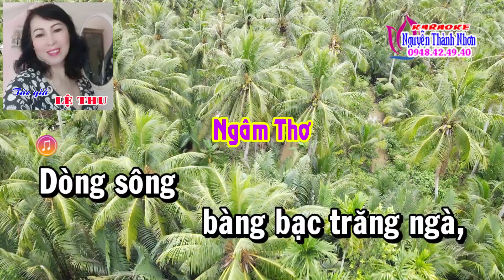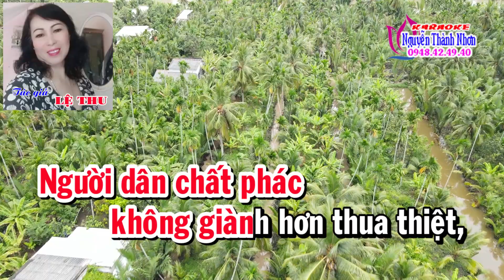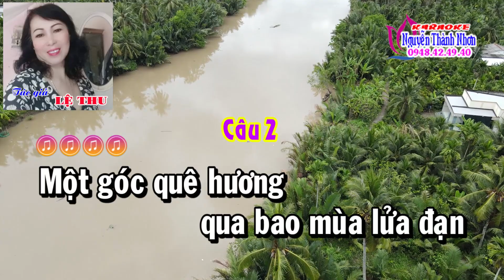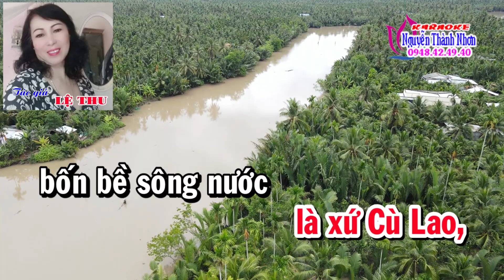Karaoke vọng cổ CỒN ỐC QUÊ EM - DÂY ĐÀO [T/g Lệ Thu]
Karaoke vọng cổ CỒN ỐC QUÊ EM - DÂY ĐÀO
T/g Lệ Thu
nguyenthanhnhon karaokenguyenthanhnhon karaoke vongco#